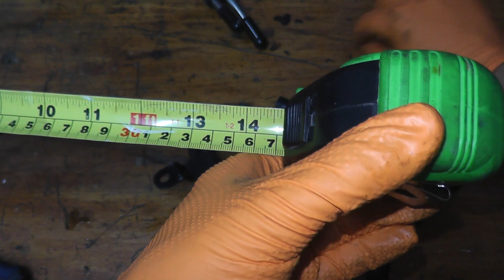Subaru Transmission Oil Cooler Line Replacement With Basic Hand Tools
Today we'll be replacing rusty and leaking Subaru oil cooler lines. These lines cool the transmission for this 2010 Subaru Impreza. The new cooling lines will be made from stainless steel. It's a good idea to replace the rubber hoses at the same time. Don't forget to check the oil level (atf fluid in this case) and replace any lost fluid.

►►Tools and Supplies:
Stainless Steel Transmission line
Ratchet Set
Safety Glasses
Subaru ATF / Power Steering Fluid

Note:
Any attempt to repair automotive parts and/or systems carries risk of personal injury. Always adhere and follow safe practices when working on vehicles. Such as, safety glasses, jack stands, no loose clothing, etc. No guarantee or warranty is implied. Use the information in this video at your own risk.

Publication, reproduction or distribution of this film is strictly prohibited. Carsntoys is a member of the Amazon Influencer program.